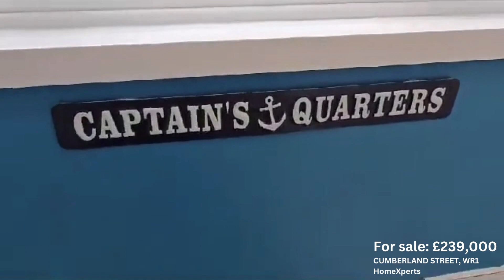15 Cumberland V2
BEAUTIFUL 2 BEDROOM VICTORIAN HOME NEAR CITY CENTRE